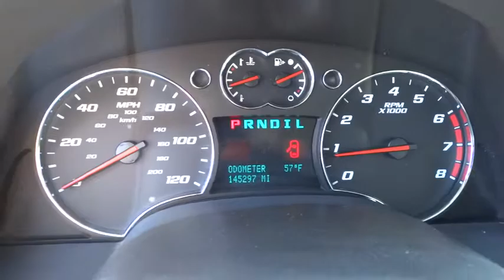2007 Chevrolet Equinox Alpharetta, Roswell, Cumming, Sandy Springs, Marietta GA P01024A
2007 Chevrolet Equinox